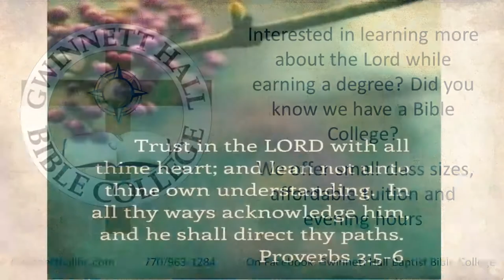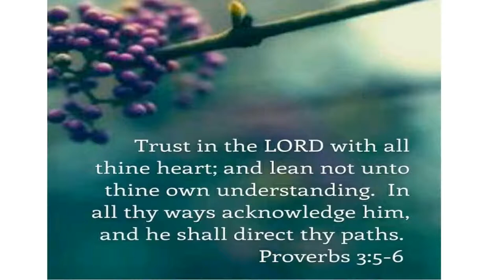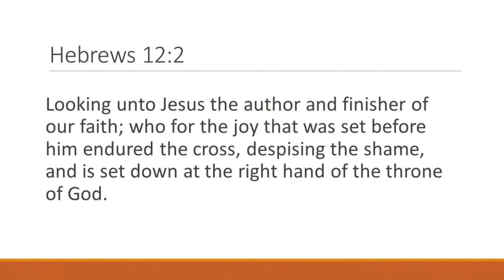The Secret to Guarding